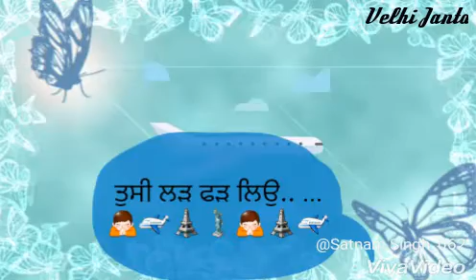Punjabi Song, WhatsApp Status Video, happy raikoti, Nikke Nikke Khaab,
Song :- Nikke Nikke Khaab, status,
Artist :- Happy Raikoti, status,
Lyrics :- Happy Raikoti, status,
Producer :- Happy Raikoti, status,